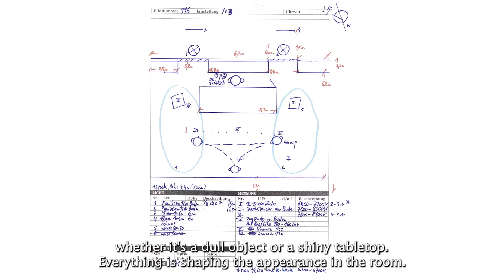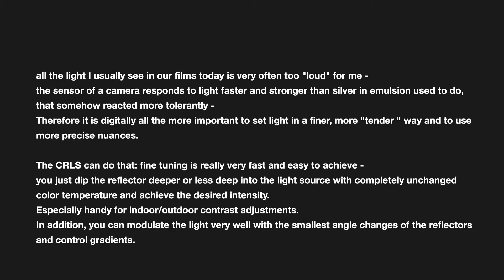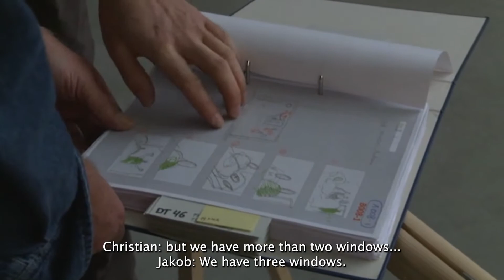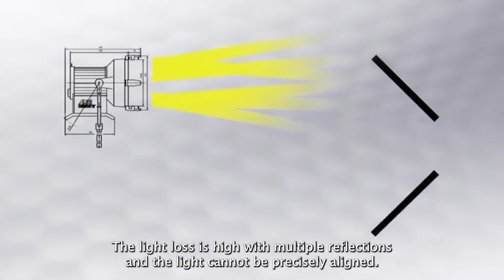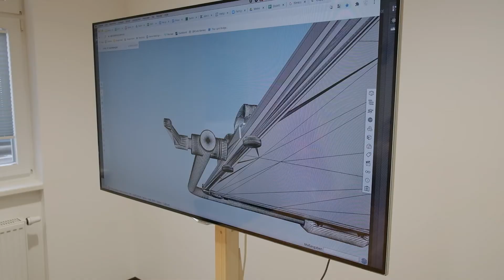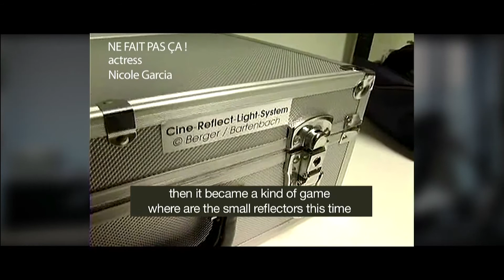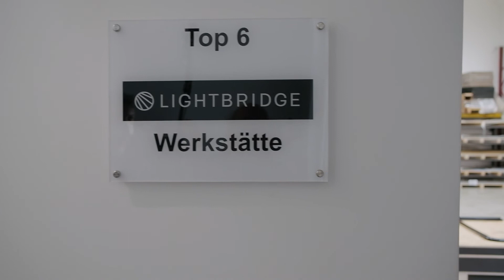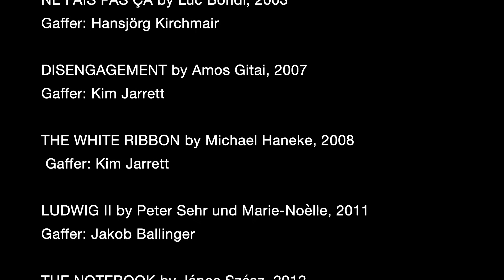Evolution of Reflected Light, by Christian Berger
Christian Berger has realized this amazing video for Artdigiland, for the interview edited by Gerry Guida you can read in English here: